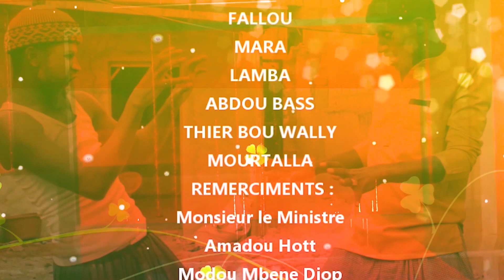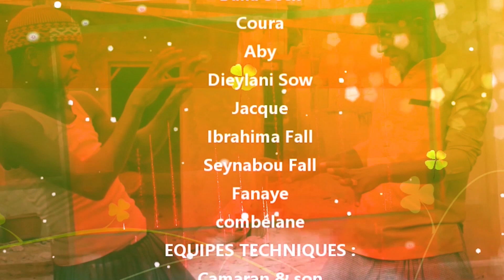Keur Tassar, Baye & Laye episode 12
keur tassar est une sketch théatrale sénégalaise qui nous divertisse tous les samedi a partir de 21h sur wi tv, pour bien limiter vos stress il faut regarder jusqu'au bout de chaque épisode, il raconte la vie quotidien des sénégalais surtout les difficultés rencontrés par certains et il ne peut pas l'exprimer en temps réel du vécu, en regardant on comprendra beaucoup de choses sur la vie de tout les jours